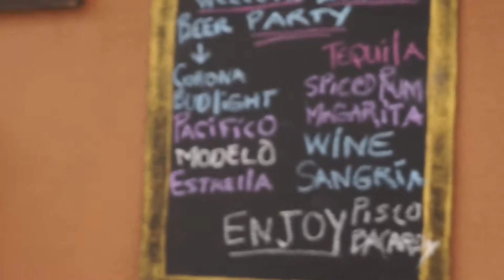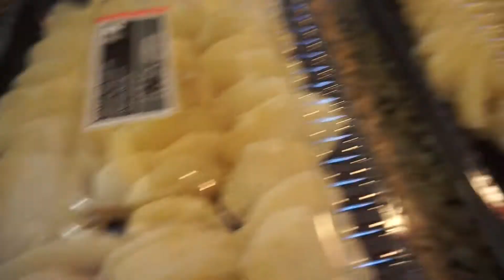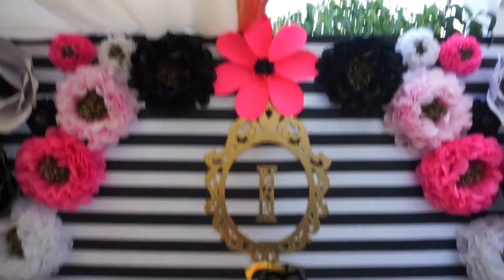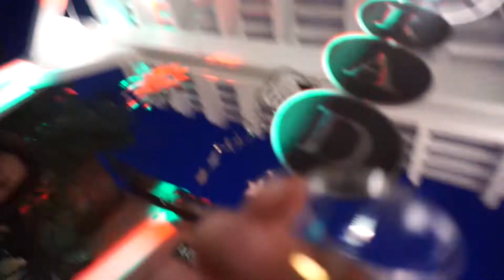GRAD PARTY MADNESS | RominaVlogs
welcome back! This vlog is going up a bit late because to be honest I kind of lagged on editing it and once I was ready to, I debated whether it was too late to upload. Although it might be, I think this vlog was definitely interesting and fun so here y'all go!